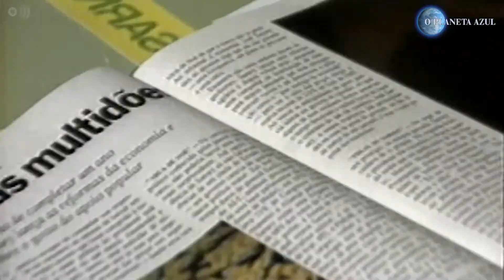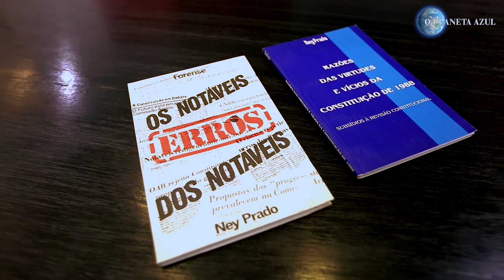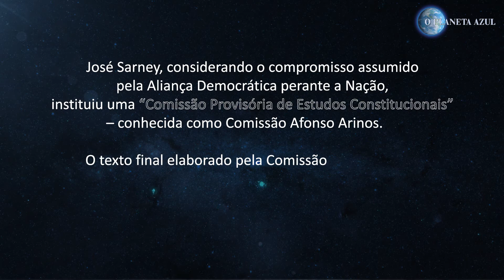CONSTITUIÇÃO FEDERAL DE 88: ERROS NOTÁVEIS | Entrevista Ney Prado PARTE 01 | O Planeta Azul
Assista a primeira parte da entrevista com o ex-desembargador Ney Prado, membro da Comissão Afonso Arinos, que foi criada em 1986 para elaborar um anteprojeto constitucional. A proposta foi arquivada pelo ex-presidente José Sarney.